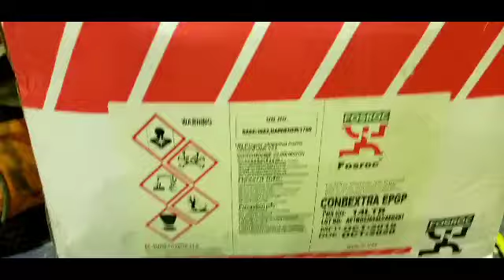Paraan kung Pano Mag Repair ng Floor Damages Gamit ang Fosrox products